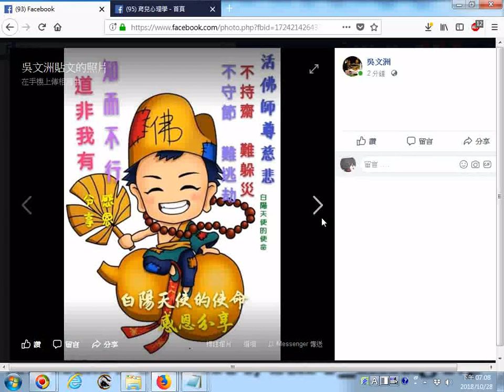20181028普悠瑪號車禍事件逃過一劫的道親(求孔孟聖道三寶心法的道親有修辦道者遇難呈祥躲劫避難，仙佛言一子求道九玄七祖盡沾光，一子成道九玄七祖盡超生)